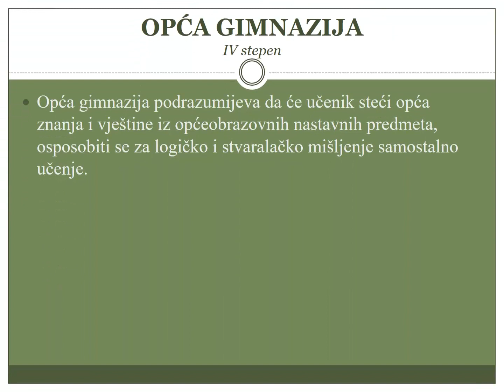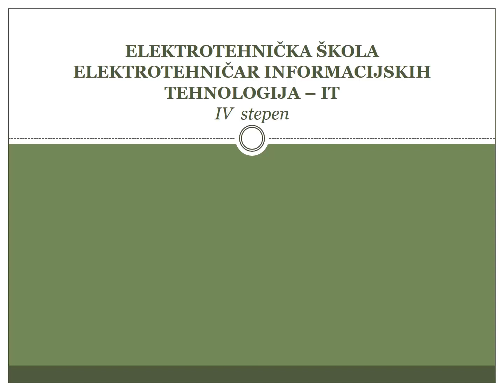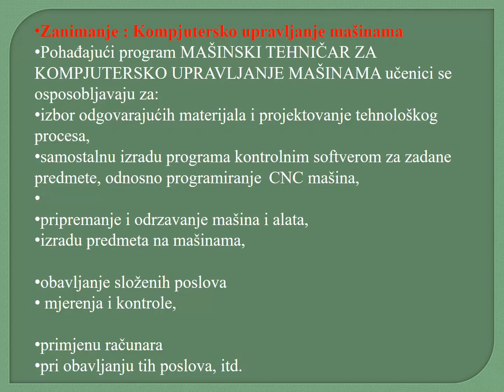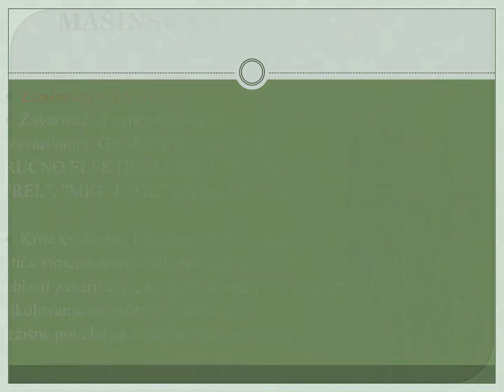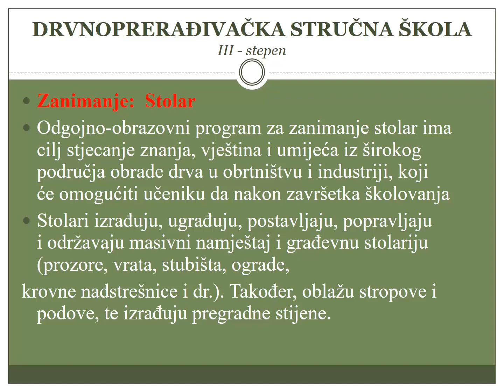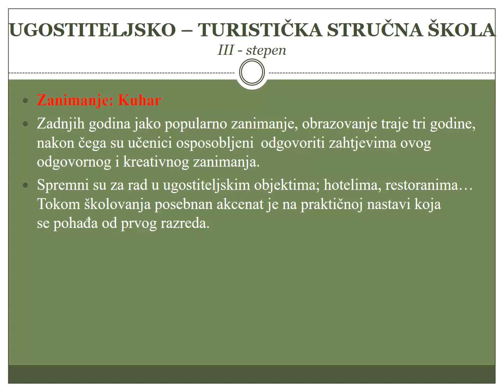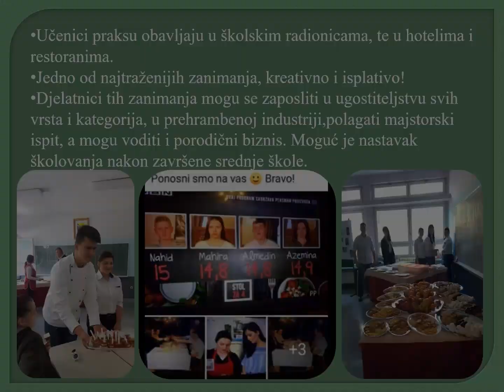Predstavljanje MSS Donji Vakuf 2021./ 22.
O školi
Mješovita srednja škola Donji Vakuf

Godine 1948. u Donjem Vkufu otvorena je Škola učenika u privredi kao prva institucija usmjerenog obrazovanja u historiji grada.
Proširenje djelatnosti Škole učenika u privredi, školske 1963/64. godine, uzima se i kao zvanični nastanak donjovakufske srednje škole. Već naredne školske godine bugojanska Gimnazija formira jedno odjeljenje u Donjem Vakufu, a godinu kasnije formirana je i vlastita gimnazija. Integracijom Gimnacije «Dušan Rakita» i Škole učenika u u privredi, godine 1972., formiran je Srednjoškolski centar «Dušan Rakita». Od 1995. godine škola nosi naziv Mješovita srednja škola Donji Vakuf.

Pored gimnazijalaca, tokom svog postojanja škola je obrazovala veliki broj učenika različitih usmjerenja, zavinso od potreba određenog vremena. Polovinom sedamdesetih godina prošlog vijeka formirana su odjeljenja ekonomske tehničke škole čime je znatno povećan broj učenica u školskim klupama. Također, zbog specifičnih potreba donjovakufske industrije, imamo i brojne generacije tehničara u obradi drveta i sličnih zanimanja. Pored toga, Donji Vakuf do 1992. godine imao je jako razvijene stručne škole, posebno u drvoprerađivačkom, metalskom i građevinskom sektoru. Za sva zanimanja organizirana je izuzetno kvalitetna praksa u lokalnim industrijskim pogonima.

Od 1995. godine škola, uz opću gimnaziju, u skladu sa perspektivama razvoja općine, obrazuje učenike u drovprerađivačkoj i mašinskoj tehničkoj školi, te za različita zanimanja unutar drvoprerađivačke, mašinske, trgovinske, ugostiteljske i tekstilne stručne škole. Škola ima: vlastitu fiskulturnu salu, biblioteku sa 13000 knjiga i časopisa, savremeni kabinet informatike i kino salu. Permanentno radimo na nabavci novih, savremenih naučno-nastavnih pomagala i dodatnom opremanju školske zgrade, kabineta i učionica, kao i na  unaprijeđenju saradnje sa privrednicima kako bismo imali što kvalitetniju praktičnu nastavu.